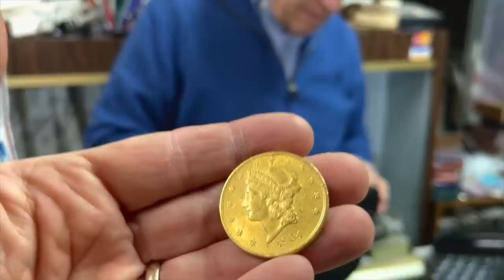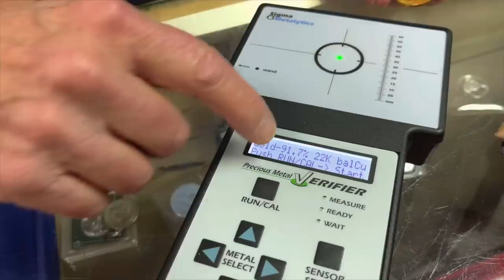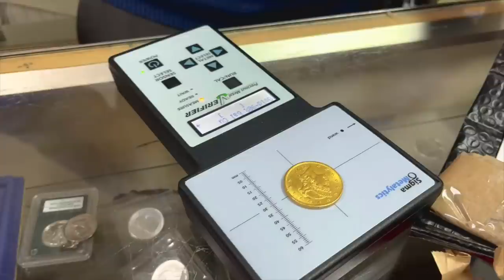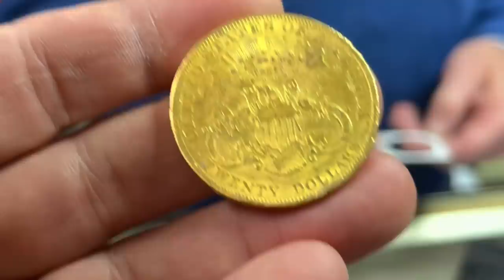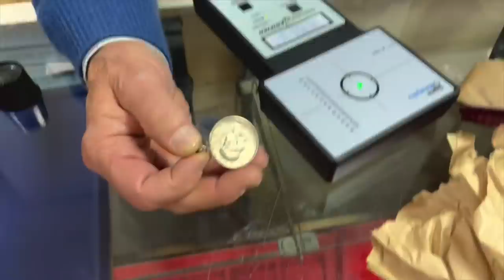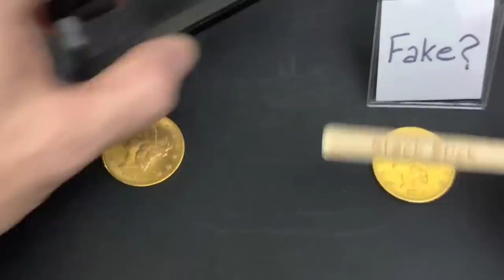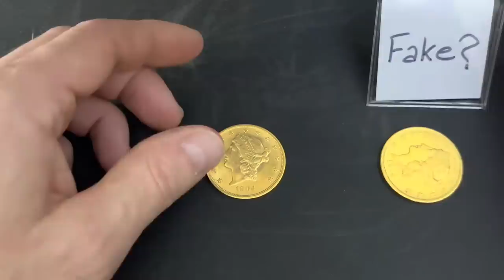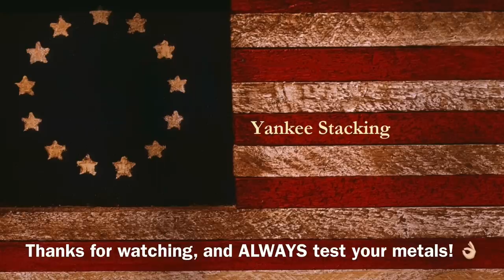DON'T BUY ANOTHER OUNCE OF PRECIOUS METALS...Until you digest THIS!!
You need to learn this valuable lesson from my bullion dealer before you buy another ounce of precious metals!  In this video my bullion dealer teaches us a lot about fake or counterfeit gold coins, silver coins, gold bullion, silver bullion, and how to protect yourself from getting fooled.  My local coin shop dealer Tim Marschner of The Coin and Stamp Shop works with a recent purchaser of twenty $20 Gold pieces to verify if one of the gold coins is fake!  I also ping a $20 Liberty Head gold coin with my pocket pinger and what I find is absolutely amazing to hear!  A precious metals stacker used HIS precious metals tester to check his gold and silver coins, bars, and rounds, and SO SHOULD YOU!  Protect your wealth from declining purchasing power and keep stacking precious metals...just make sure your silver and gold are legit!

Tim Marschner
The Coin and Stamp Shop

Topics Discussed: gold,silver,gold coin,silver dealer,bullion dealer,fake gold,how to spot counterfeit gold,countfeit silver,how to test your silver,how to test your gold,gold liberty head,franklin half dollar,buying silver,selling silver,economic collapse,what is an ounce of silver worth,inflation,precious metals,CBDCs,central banks,FED,federal reserve,silver rounds,silver bars,silver coins,gold coins,silver stacking,stacking silver,stacking gold,silver bullion